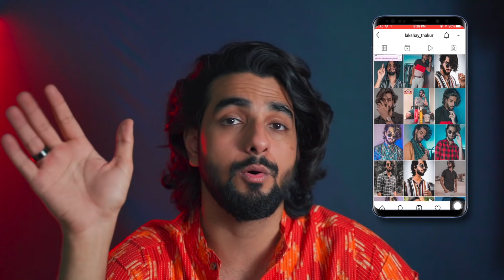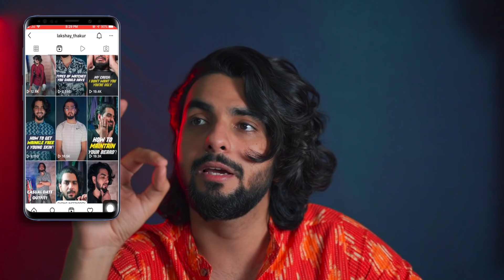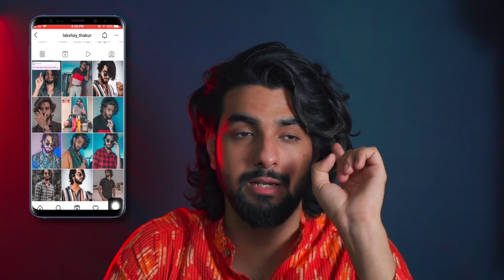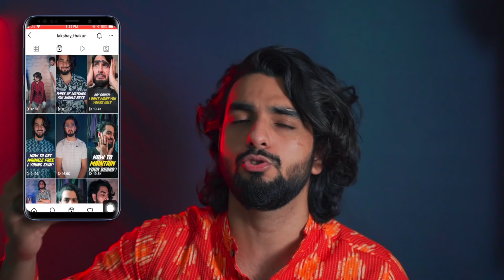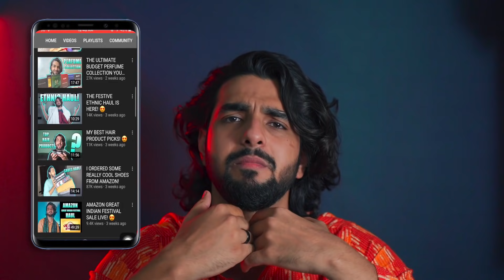BAAL LAMBE KARNA CHAHTE HO? Pehle ye dekho! Disadvantages of long hair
Leocor fang hair clay
Leocor hydro gel
Leocor mist spray
Leocor hair pomade
Leocor youth facewash
Leocor Rare hair potion
Leocor Pegasus charcoal shampoo
Leocor Dark chocolate dtan scrub
Leocor grape blast fruit peel off mask-

Leocor links

Mi band

Product links-

Khadi mauri
Loreal essence
Lip balm
Tigi shampoo and conditioner
Moisture kick

Black t-shirt-
Good quality
Great price

HAIR

My BADASS hair dryer

Budget hair dryer(not as good,but manageable)

Round brush for massive volume- (58mm)
(flat brush)
(hot curl, small)
(hot curl, the one i use)

GROOMING

Links for other products-

Massage brush

Beard shaping tools

spin brush

electric toothbrush

My gear

Camera bag

Chota camera

Yeti usb mic